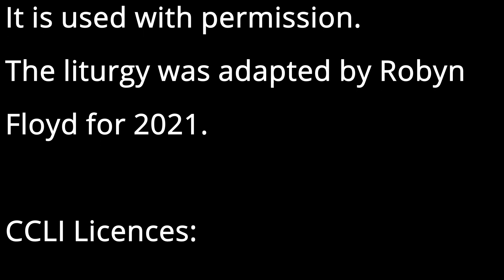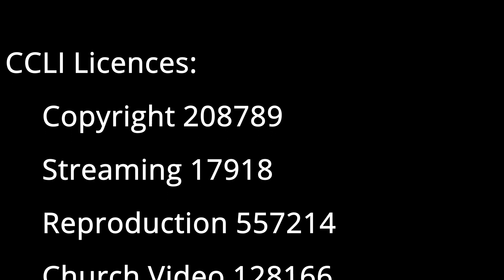The young boy Jesus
Reflection from the Sunday gathering at Pitt Street Uniting Church 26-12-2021by Rev Bill Thomas.